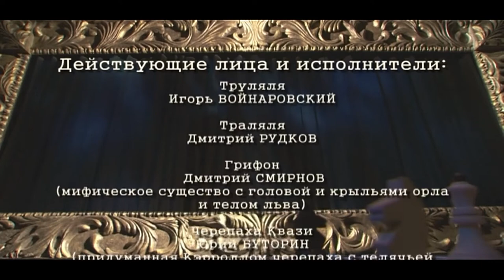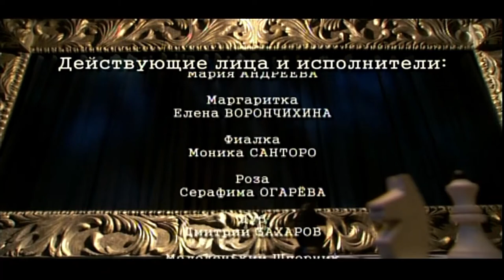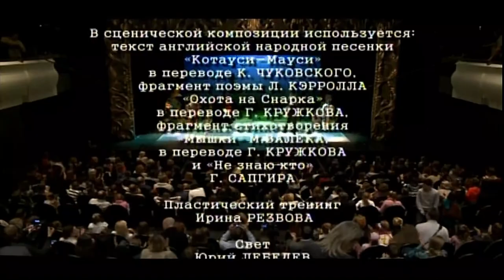Alice Through The Looking Glass – Lewis Carroll – Fomenko Theatre Moscow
Petr Fomenko Theatre Moscow
Алиса в Зазеркалье (Alisa v Zazerkale)

TEAM
Director: Ivan Popovski
Costumes: Angelina Atlagich
Video Projections: Vadim Volya, Yulia Mikheeva
Lighting Design: Vladislav Frolov
Props Design: Irina Bachurina
Composer: Nikolai Orlovsky
Musical Direction: Marina Raku
Choreographer: Oleg Glushkov
Based on the translation by Nina Demurova

Opening night: June 19th, 2010

CAST
Alice - Vera Strokova,
White Rabbit - Elena Voronchikhina,
Tiger Lily - Maria Andreeva,
Daisy - Elena Voronchikhina,
Violet - Monica Santoro,
Rose - Serafima Ogareva,
Black Queen - Nadzha Mayor,
Mosquito - Ivan Vakulenko,
Tweedledee / Lion - Igor Voinarovsky,
Tweedledee / Unicorn - Dmitry Rudkov,
Gryphon / White King - Dmitry Smirnov,
Mock Turtle - Yuri Butorin,
Black King - Ivan Vakulenko, Igor Voynarovsky,
White Queen (Sheep) - Monica Santoro,
Humpty Dumpty - Vasily Firsov,
White Knight - Ivan Vakulenko,